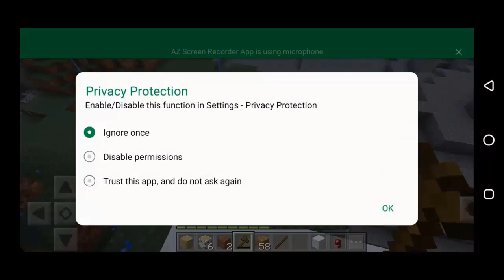Minecraft Survival Guide | Starting Tool | White Bed and Ladder Part #2 | Xtreme Gamer | Urdu/ Hindi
Hi Friend, Welcome with Minecraft
This is your gaming channel on this channel you found the interesting, and exciting games Walkthroughs, facts, and many interesting facts.
In this video, I begin the walkthrough with amazing tips and tricks of the survival guide of the Minecraft.

This video explains the:
White Bed and Ladder | Extreme Gamer

This is the best experience using Mobile Minecraft App, in Urdu / Hindi you can learn through this amazing experience and can implement it.

Stay with us for more exciting and interesting gaming videos.